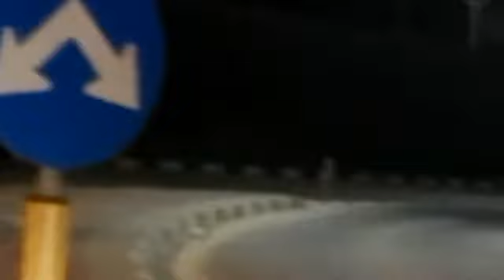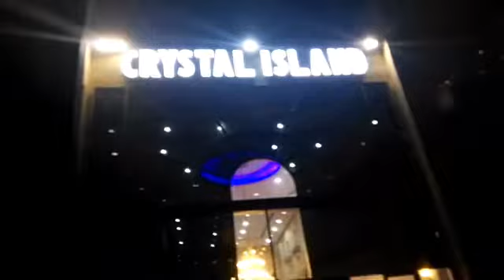Funny thoughts WE attend a wedding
5hours for non monetize a day playlist of your videos and manymore promotion of your channel to my social media acct see yah we can do it lets moneteze your channel
What's up ketchup everybody'
For more videos of me pls support my channel and share to everyone..we ensure that all of your help will be in my heart...i assure you that this channel help you with watch hour and added subcriber just come in and welcome to my humble house..
Let's spread love everybody' GODBLESS 😘

_______________________1,000,000SUBCRIBER_MJNACARIO_________________________
_______________________10,OOO,OOOVIEWS_________________________________________